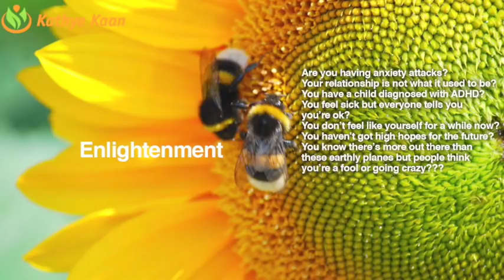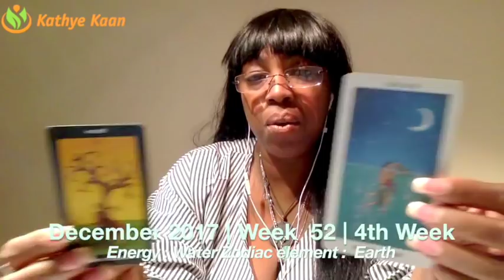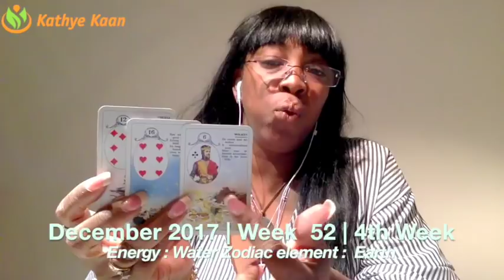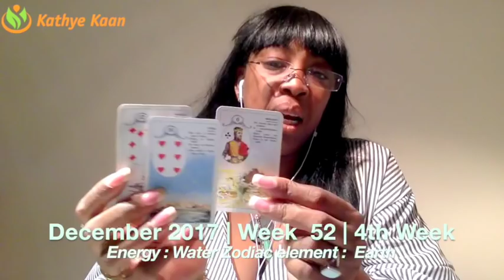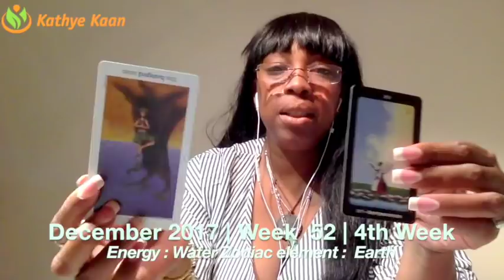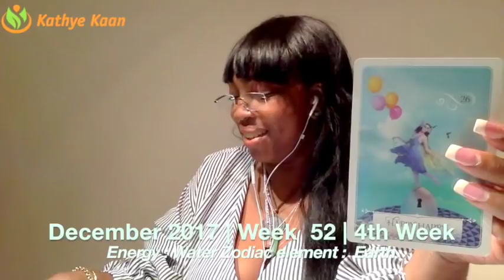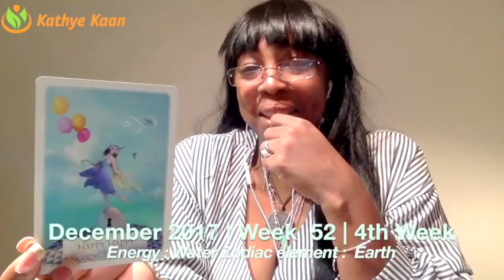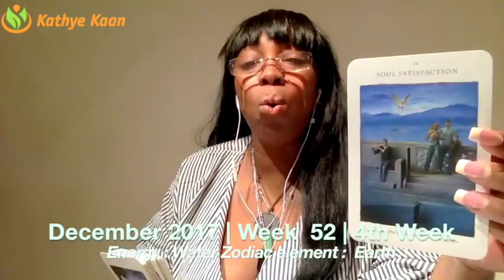VIRGO Weekly Reading Psychic Tarot Horoscope | Week 52 | 25 - 31 December